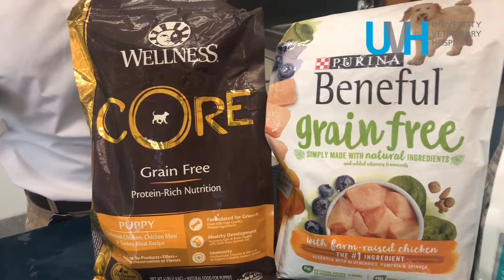Is there a link between Grain Free Pet food and Dilated Cardiomyopathy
So the past 6-12 months, nutrition and DCM have been a big topic.  There are some breeds that we know are genetically predisposed to DCM. Boxers, Dobermans, Weimaraners, Great Danes and Cocker Spaniels are the most common breeds to get this disease in the past. Recently, other breeds have started being diagnosed with this disease at an unusuallyhigh rate. Researchers have been trying to figure out why so many dogs were being diagnosed with a disease that has not affected their breed significantly in the past.

There is speculation that there is a link between an increase in the number of cases of DCM and what the pet is eating.  Unfortunately, a tremendous amount of confusion and misinformation has circulated in the news and on social media.  So UVH wants to review a few important facts!